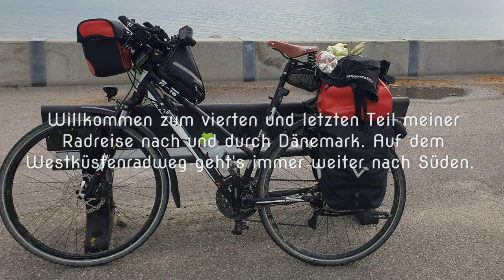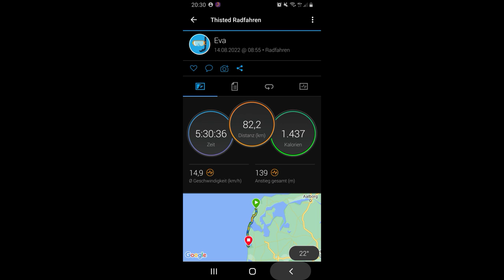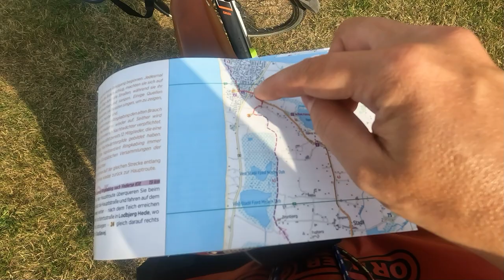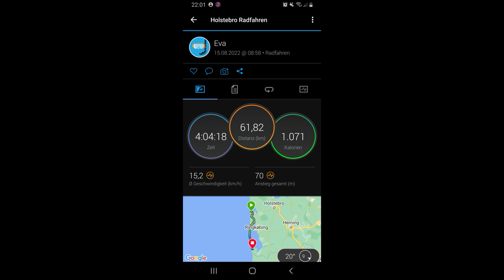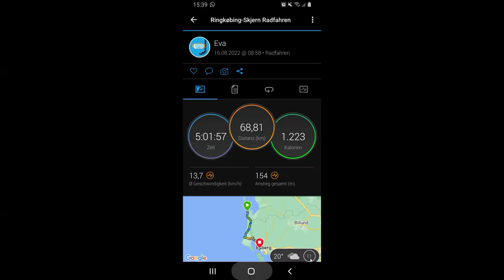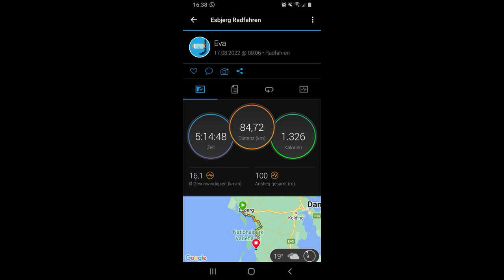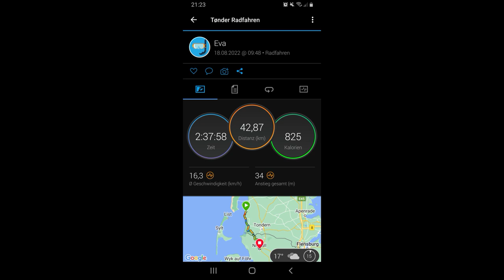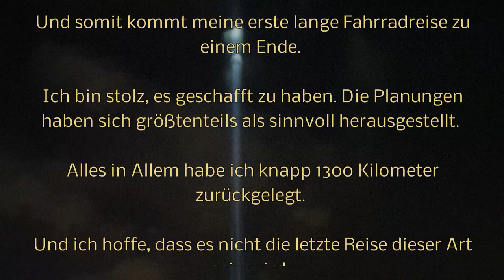Westküstenradweg Dänemark Etappe 2 Stenbjerg-Niebüll (D)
Ich hoffe, Ihr habt wieder Lust, mich auf der letzten Etappe meiner Radreise nach und durch Dänemark zu begleiten. Es gab auch dieses Mal wieder Höhen und Tiefen... und einen unerwarteten, weil nicht wirklich geplanten, Abschluss.